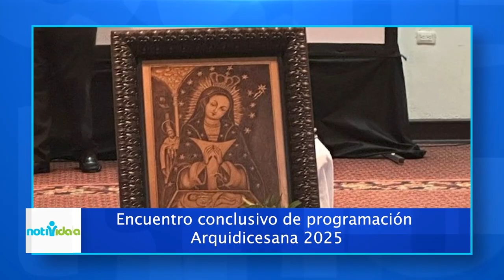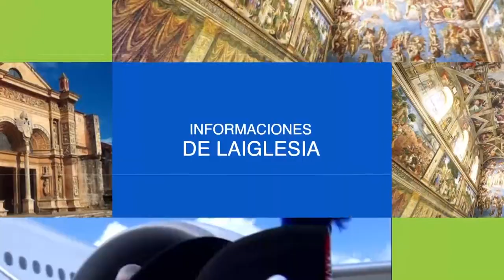Notivida - Academia de Padres celebra 10 años al Aire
Banreservas:
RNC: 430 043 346